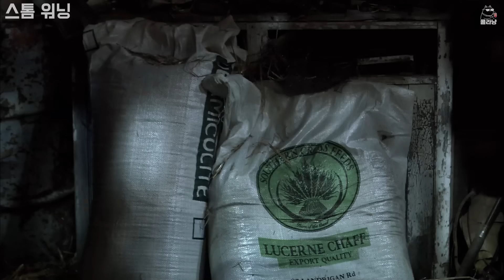자신을 겁탈하려던 남자의 소중이를 박살내는 최강 와이프 [영화리뷰 결말포함]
😻콜라냥🎬